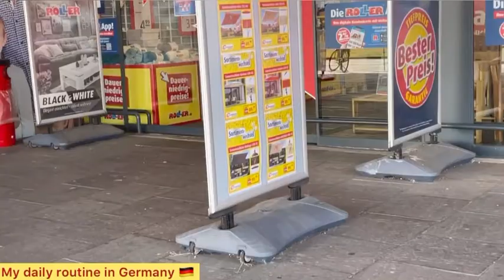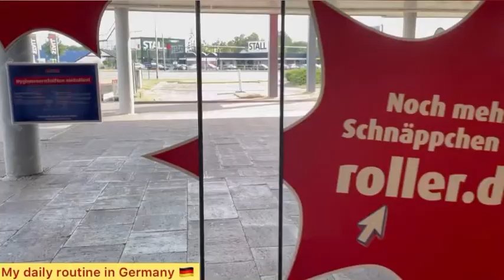Roller market visit- Shein packet received aur khane mein Aj sabat masar aur chawal banaye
My YouTube channel is about my personal experience in Germany und is for entertaining purpose. The information given is also my own ideas and experiences. I used to have an own diary and now my channel is my video diary.

I am going to shar my daily household routine with you in my videos.

# daal chawal
# Shein online shopping 🛍️